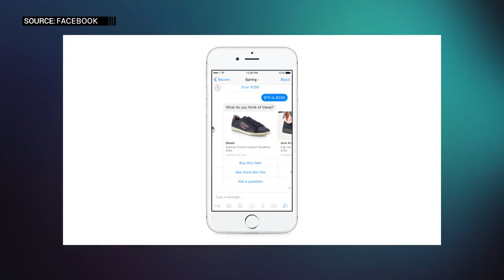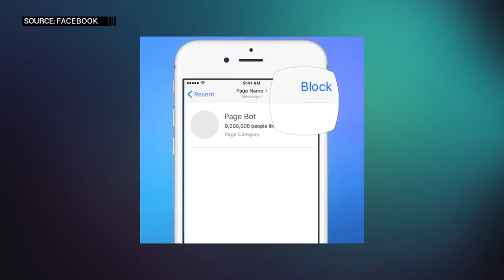Facebook Messenger Platform Beta: Chatbots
At Facebook's developer conference, F8, they introduced the future of services on the platform. One of the most talked about features, are Chatbots. Rob has all the details inside this video.

In order to maintain a healthy and friendly environment, comments are monitored and are subject to removal.